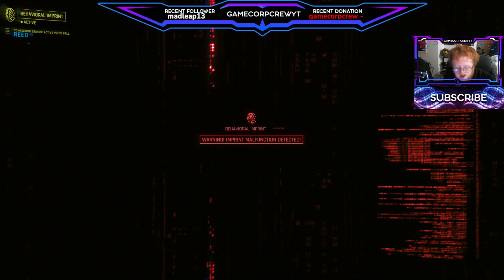So Thats What Be Happens if u save songbird(Cyberpunk 2077 Phantom Liberty (7))